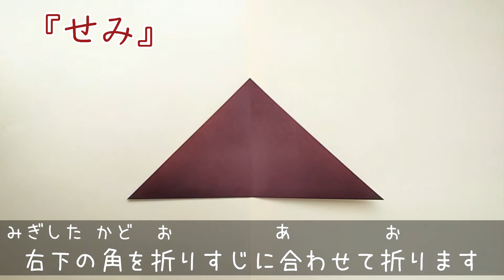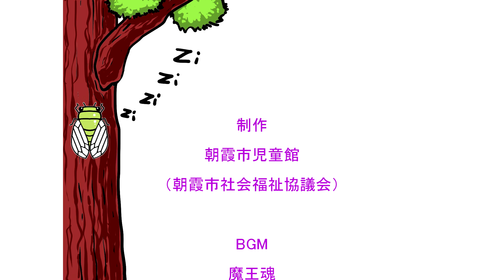朝霞市児童館８月のおりがみ（せみ）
セミは、世界では約1600種、日本に約30種いることが知られているよ。
カメムシやタガメの仲間だよ。
君は何種類のセミを見つけられるかな？